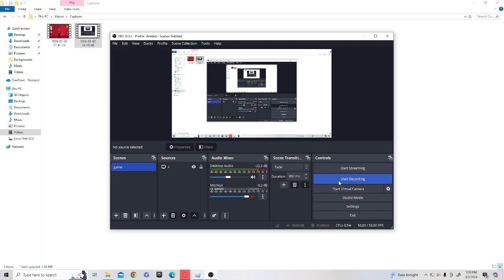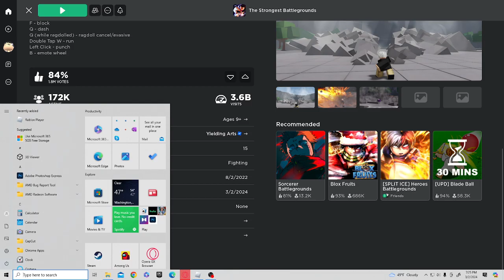playing the new guy in the strongest battle grounds (im trash)